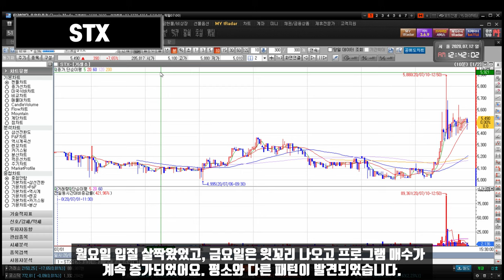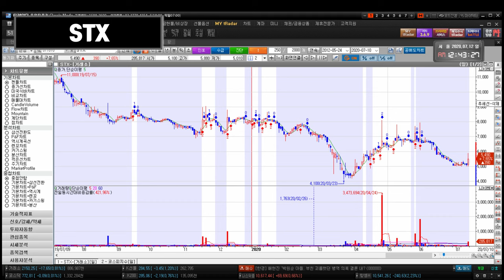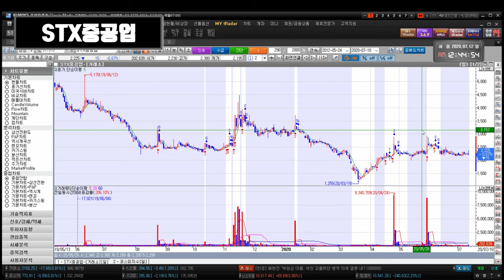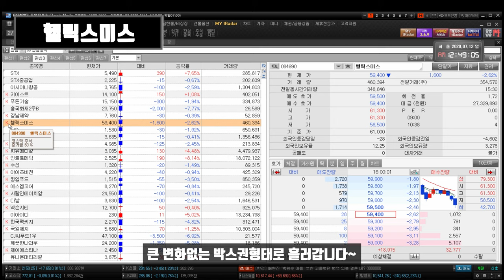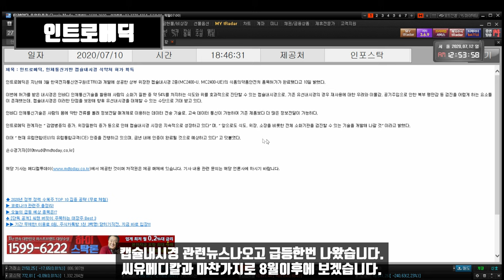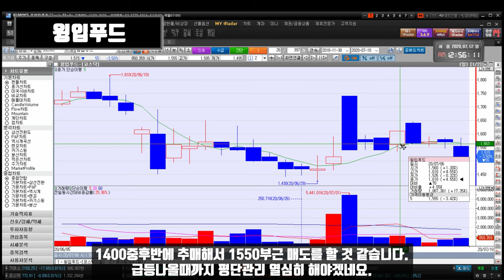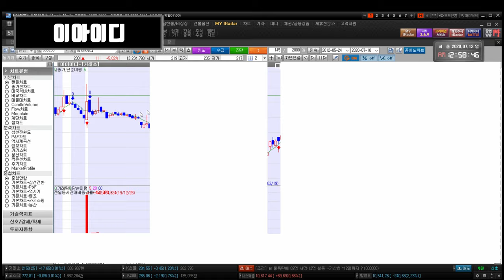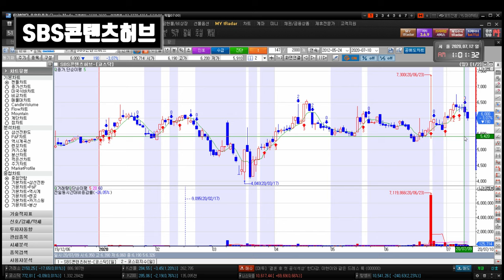200713 STX STX중공업 아시아나항공 키이스트 경남제약 윙입푸드 IHQ 화천기계 덱스터 아이즈비전 에스엠코어 CJ씨푸드1우 이아이디 한국팩키지 SBS콘텐츠허브